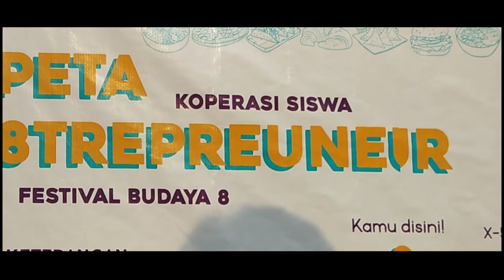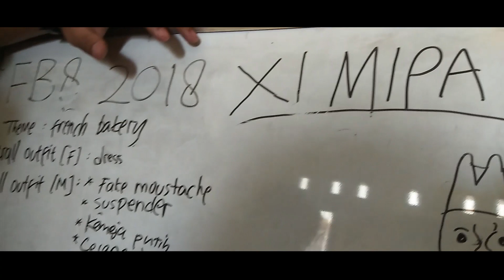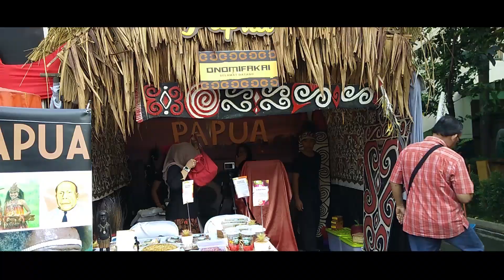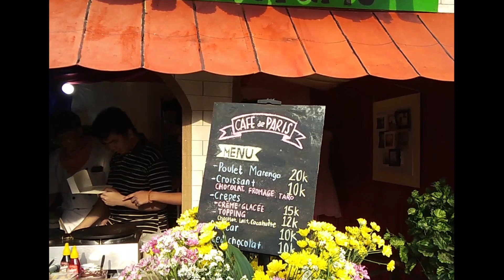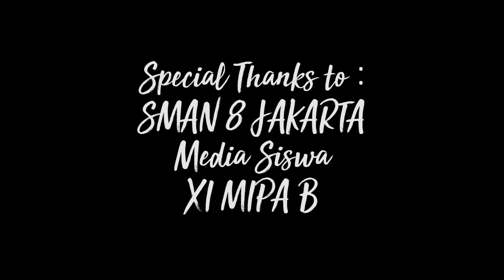PERANCIS | Vlog Expression 2018 XI MIPA B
Expression merupakan sebuah ajang perlombaan yang diadakan oleh Ekstrakurikuler Media Siswa SMAN 8 Jakarta untuk mempromosikan kekayaan budaya mancanegara serta provinsi-provinsi di Indonesia sebagai bagian dari Festival Budaya 8. Selamat menyaksikan!